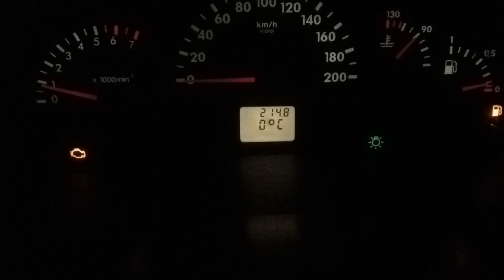КУТЯ а.к.а. Пёсик / Как мой домашний пёс зимой в лесу жил неделю....